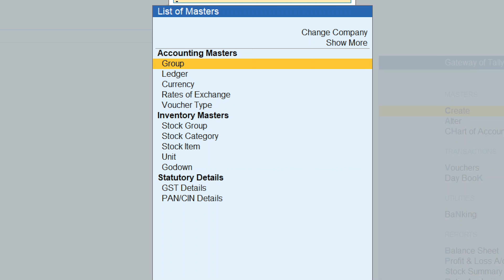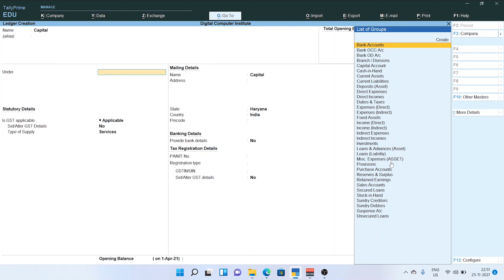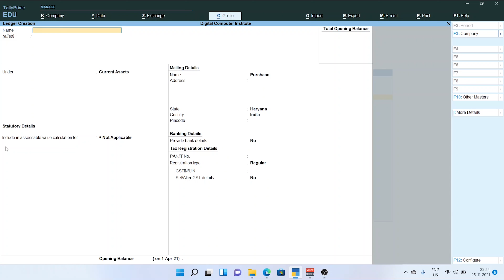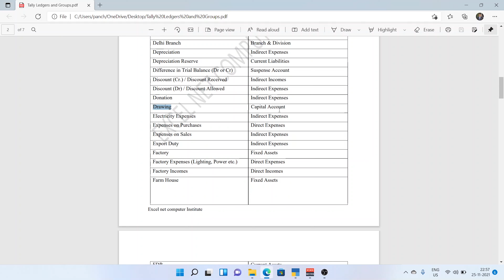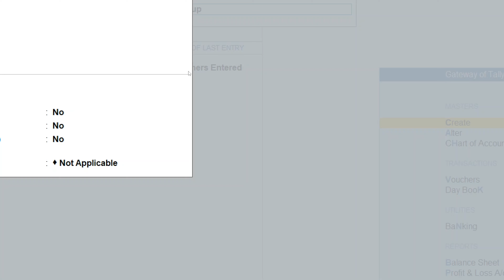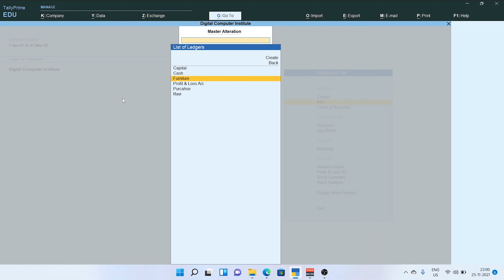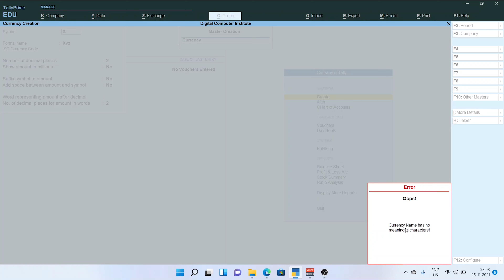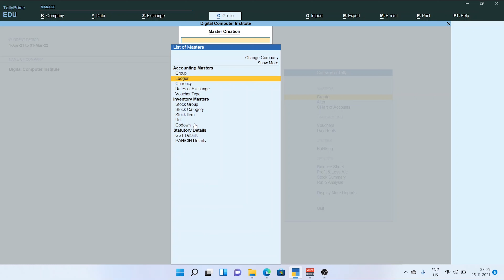How Create, Alter, Delete Ledger in Tally prime | Tally prime Complete Course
delete ledger in tally prime,